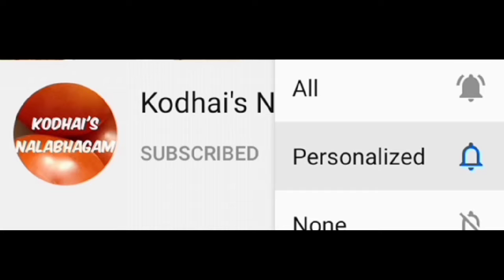Oreo milkshake without icecream recipe Tamil | Milkshake recipes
Oreo milkshake is an excellent summer drink to serve chill.